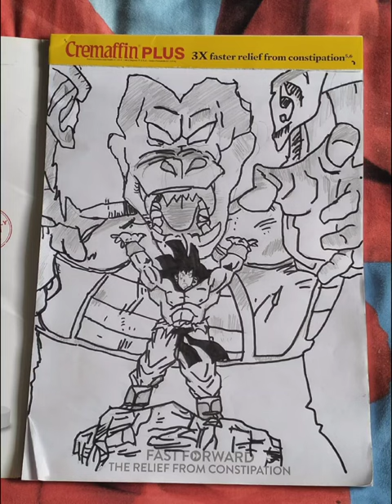Goku vs Vegeta great ape( Dragonball z )